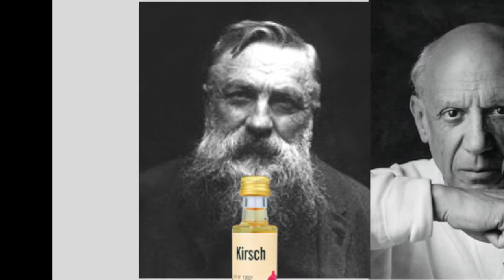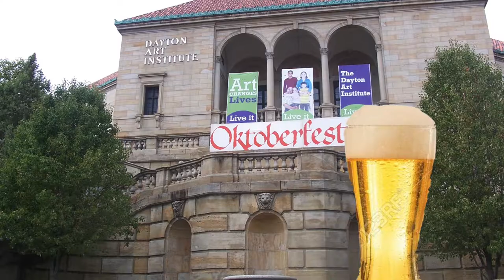Dayton Polka (Art and Beer)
Video made by Carmen W. We still plan to record a live action video of this song at the DAI in the near future!

I was having a brew with Breugel when Kandinski came in
He ordered a Kirsch, for his good friend Rodin
Then Picasso popped a porter open and so it began

A Can for Mondrian
Some Cheer for Vermeer
Corona for Cezanne
A Guiness for Gaugin

CHORUS
Art and Beer, Art and Beer
Put the two together and the meaning is clear
Art and Beer, it's the Best
At the Dayton Oktoberfest

Andy Warhol was the buzzkill of the whole group
All he ever ordered was a great big can of soup
Pollock sprayed his can and then called for another round

A bottle for Boticelli
A jar for Giacometti
A Dunkles for Da Vinci
A Pilsner for Paul Klee

CHORUS

When Whistler whet his whistle with Lucian Freud
Even that gloomy gus Edvard Munch was overjoyed
Dali drew a draft and his watch it said last call

Cerveza for Freda
Hops for Edward Hopper
A Tallboy for Chagall
IPA for IM PEI

Chorus